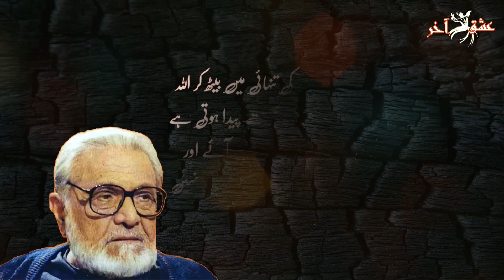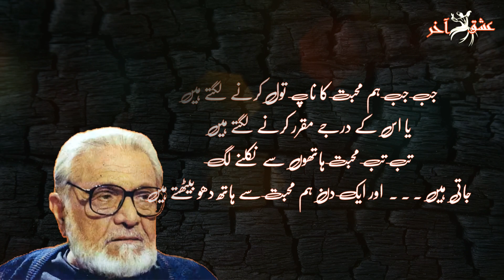Best Quotes Ashfaq Ahmed | Ashfaq Ahmed Golden Quotes | Best Urdu Quotes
Writer: Ashfaq Ahmad

Narrator: Farrukh ❤

Label: Ishq-e-Aakhir